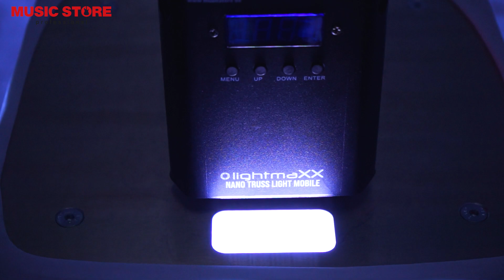Lightmaxx NANO TRUSS Light Mobile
Mit dem lightmaXX Nano Truss Light Mobile 3x 4W RGBW präsentiert lightmaXX ein variables, akkubetriebenes Trusslight und Uplight mit drei leistungsstarken 4 Watt LEDs . Dank seiner geringen Maße eignet er sich zur Montage in vielen 3- und 4-Punkt Traversensystemen und ist perfekt einsetzbar für den Standbau, auf Bühnen, für Dekorationsanwendungen und überall dort, wo Trussing sonst noch zur Anwendung kommt oder kein Strom zur Verfügung steht.

MUSIC STORE professional ist einer der größten Fachhändler Europas für Musikinstrumente sowie Licht- und Show-Equipment